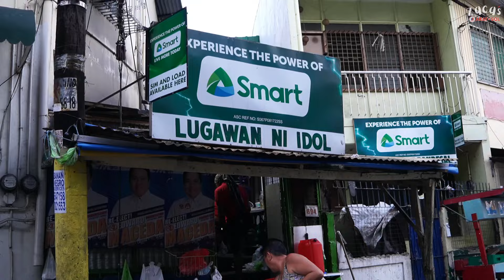Tagong KAINAN sa Manila na 2 hours lang, ubos na! Iba’t ibang LAMAN LOOB na sahog sa LUGAW!